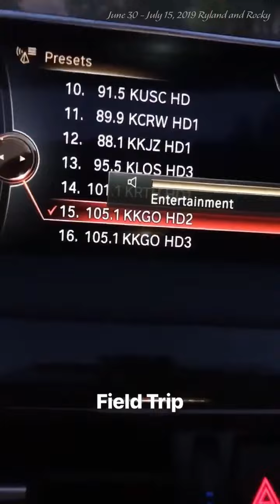2019 0630 - 0715 Ryland and Rocky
random videos from Ryland's igstory.